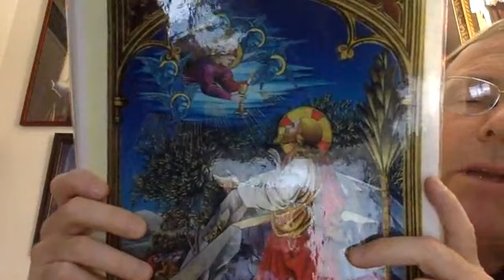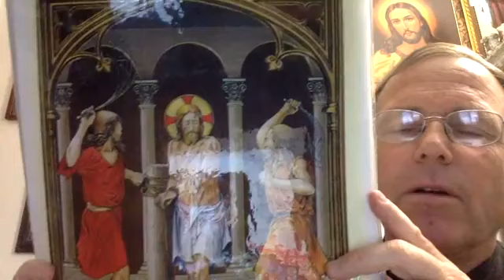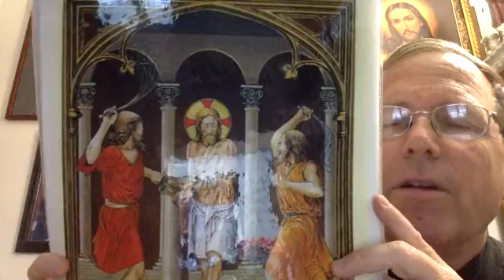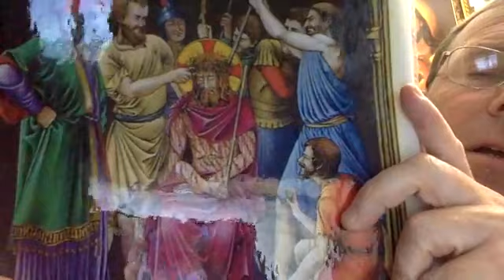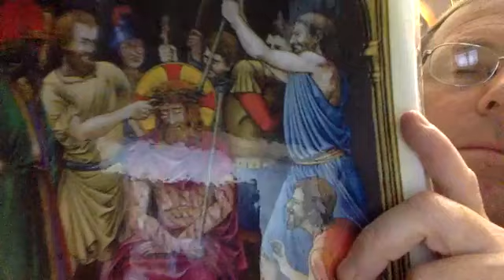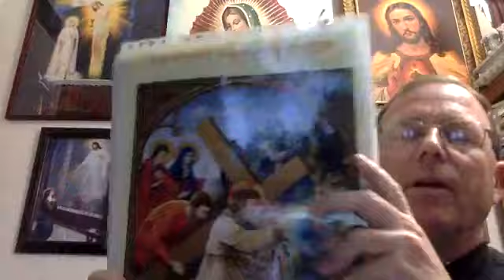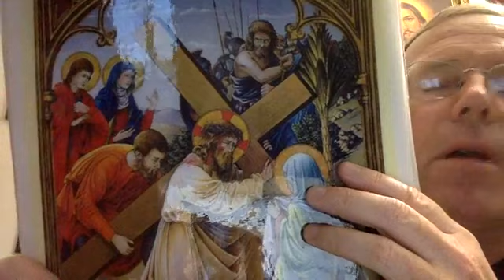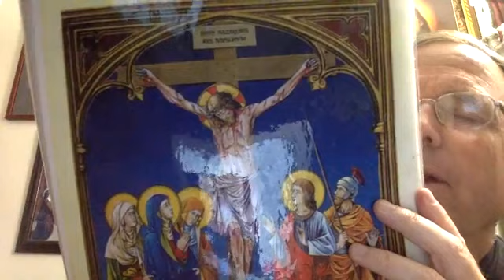FAMILY ROSARY WITH FR. BROOM | MAY 29, 2020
"The family that prays together stays together" and "A world at prayer is a world at peace." - Ven Fr. Patrick Peyton